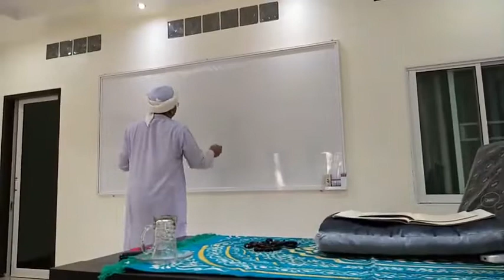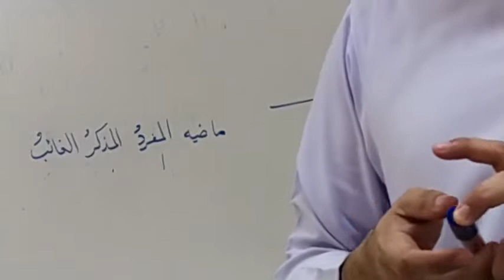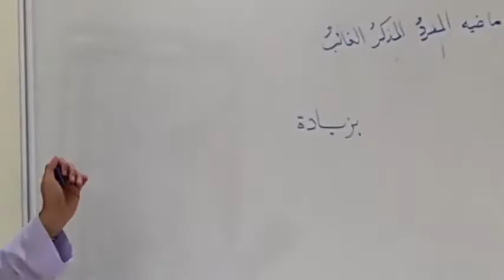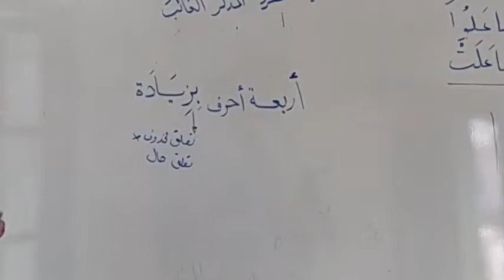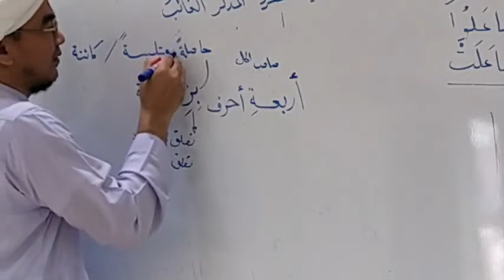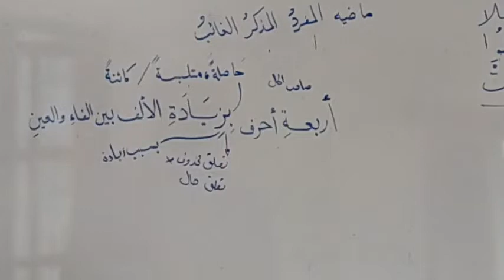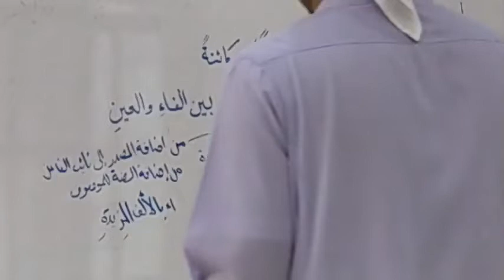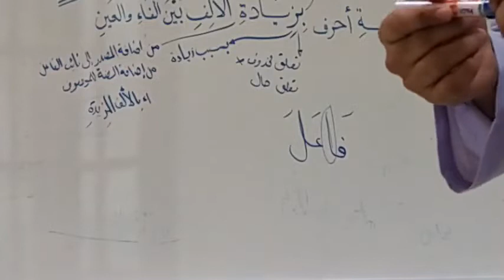متن البناء و الأساس Ep.19